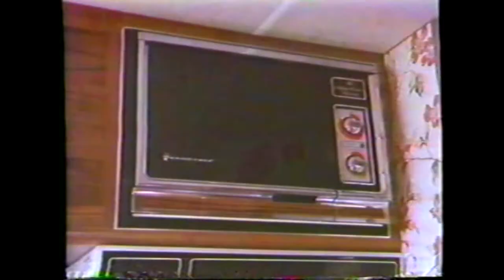The Auto Channel TV Series Pilot Show - Sept 1989